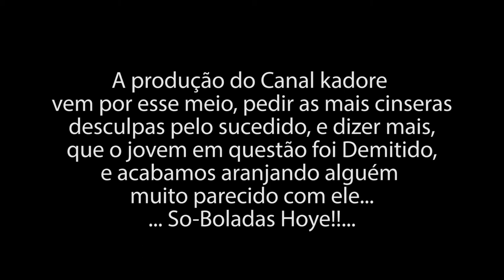Vlog- Coisas irritantes que Músicos fazem c/ Rupia Jr, 3 Reticências ( Neliudo), & Radesh ck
Kmk meu people, este é mais um vídeo  que fará parte da gang dos cross'overs, que significa "junção" ne, neste caso em particular fizemos este  Vlog com o Canal três Reticências para falar das manias que os Músicos tem...
Deguste!!